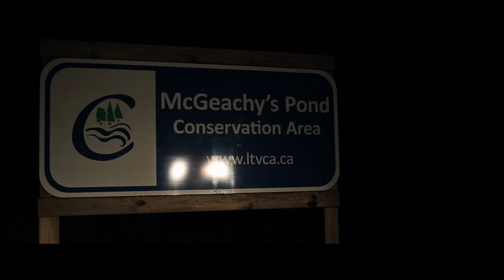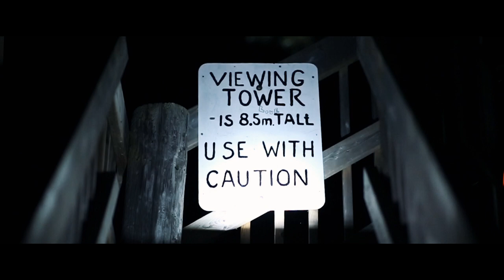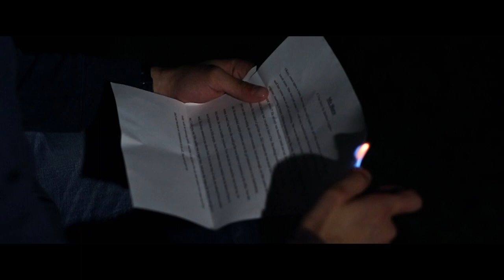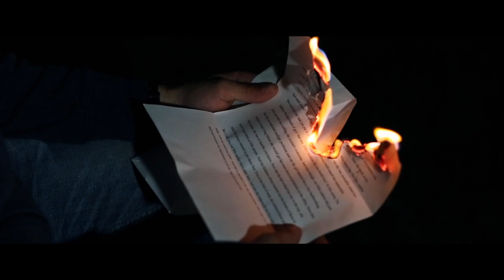Stardust (Official Short Film) [REMASTERED]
Luppo Studios Productions presents a heartfelt true story following Mark as he wanders off into the night with a flashlight, reliving old memories of the one that got away.

Starring: Matthew Luppino as Mark

Directed By: Matthew Luppino
Director Of Photography: Matthew Luppino

Camera Operators:
Matthew Luppino

Edited By: Matthew Luppino
Visual Effects By: Matthew Luppino

Film Score By: Christian Vegh

Luppo Studios Productions Inc.